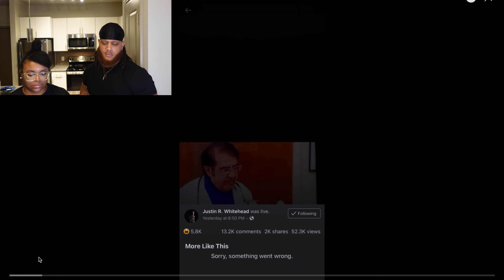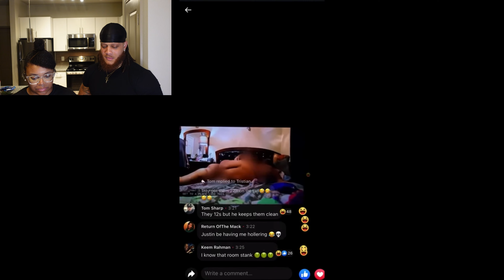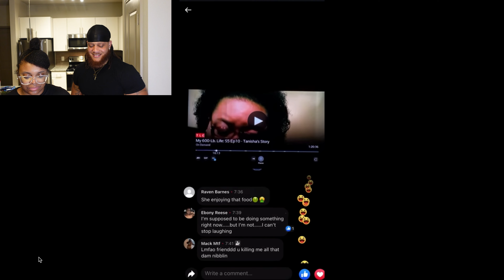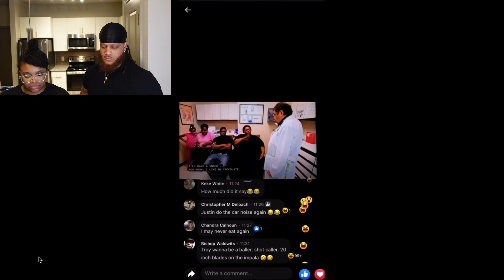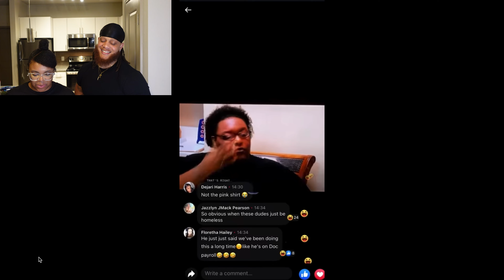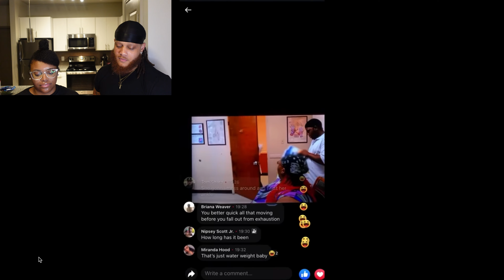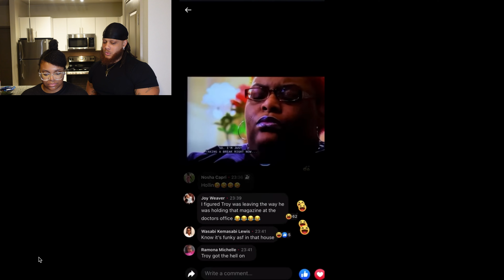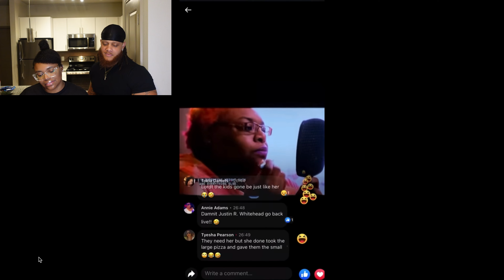JUSTIN WHITEHEAD HILARIOUS "MY 600LB LIFE" | REACTION